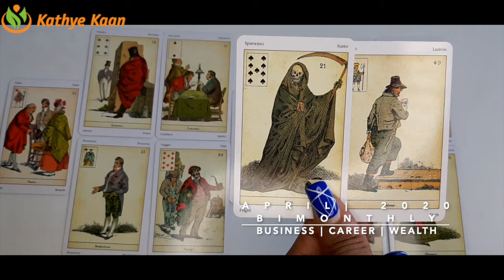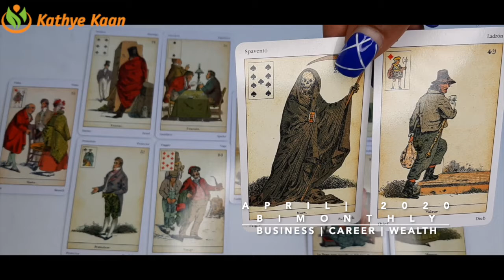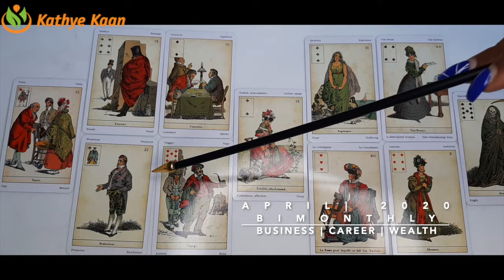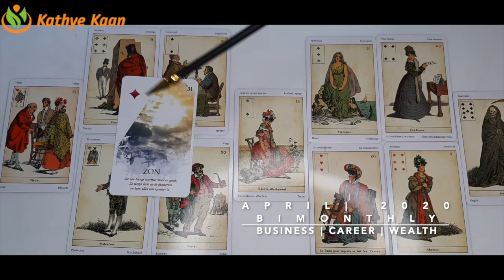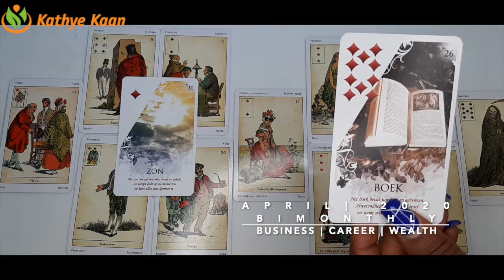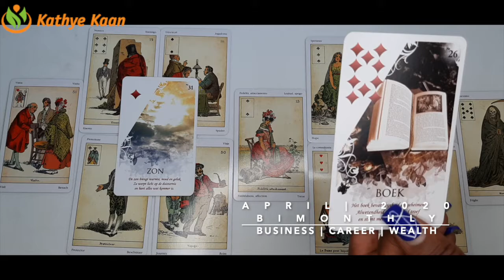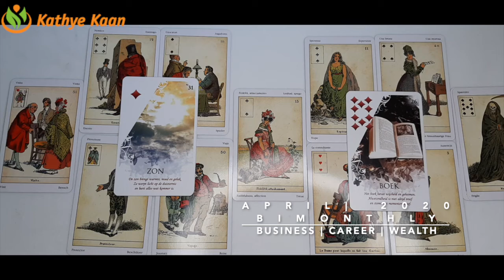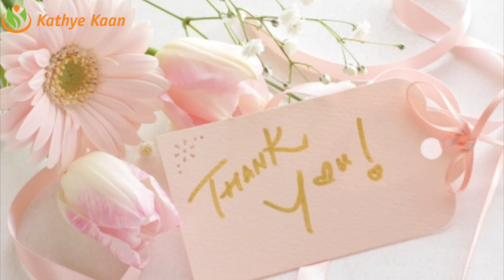LIBRA APRIL 2020 Bi MONTHLY 🍀BUSINESS CAREER WEALTH TAROT READING 💫☸️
Kathye